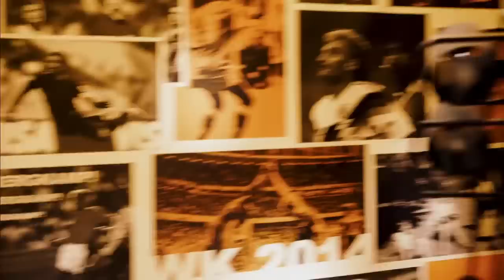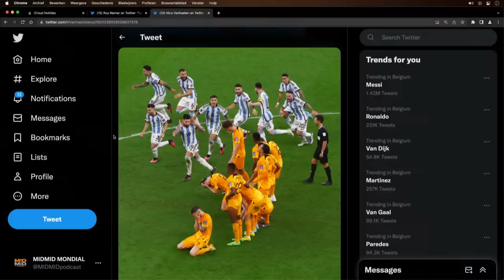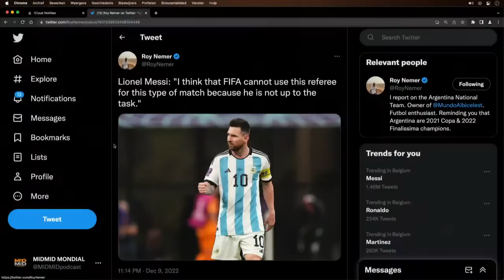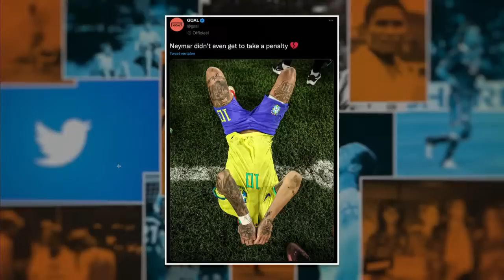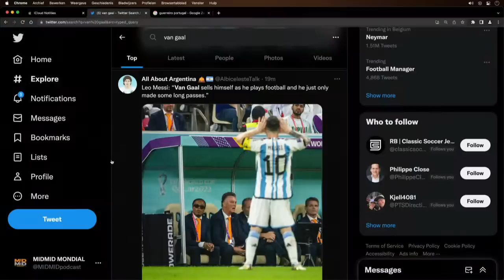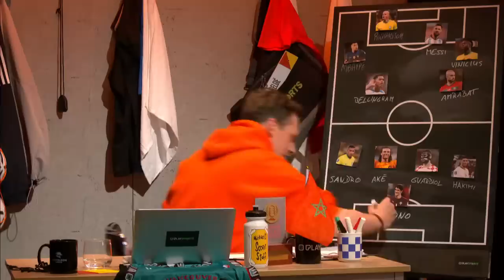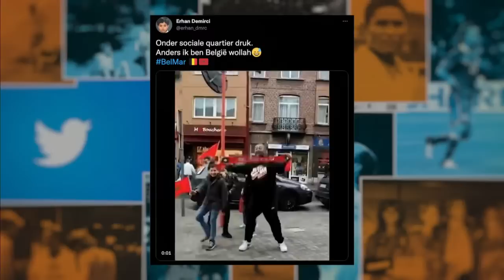MIDMID MONDIAL #20 - Erhan Demirci & Hervé Matthys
Over voetbal valt veel te vertellen. En dat doen Sam Kerkhofs en Evert Winkelmans met veel passie in hun dagelijkse, eigenwijze voetbalpodcast. 29 dagen lang presenteren ze live het meest verfrissende voetbalprogramma over de belangrijkste bijzaak van het jaar. Erhan Demirci en Hervé Matthys nemen samen met Sam en Evert afscheid van Brazilië en Nederland.